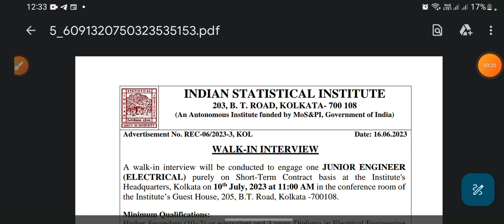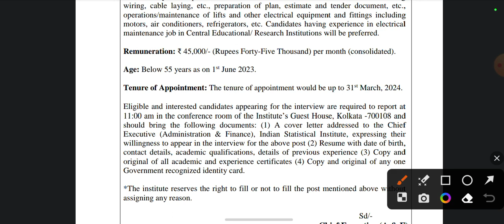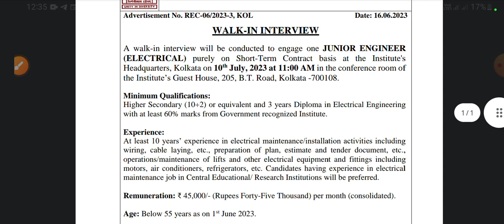ISI Kolkata Recruitment Junior Engineer 2023 | Kolkata Job | WB Jobs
Indian statistical institute Kolkata Recruitment